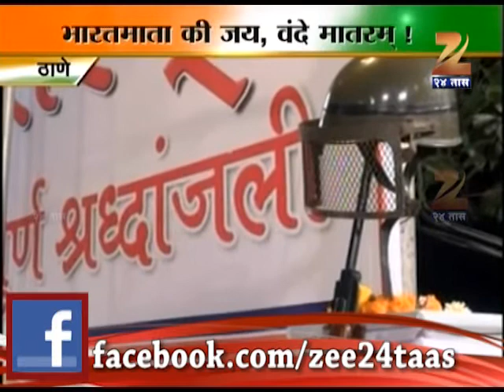Zee24Taas: Thane Flag Hosting at Midnight By Mns